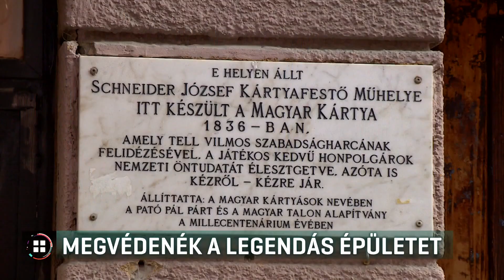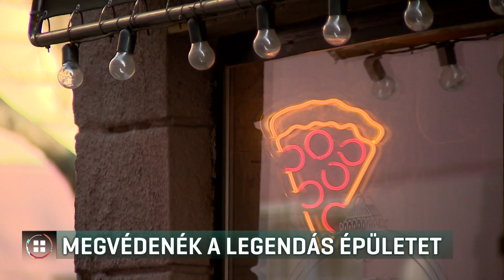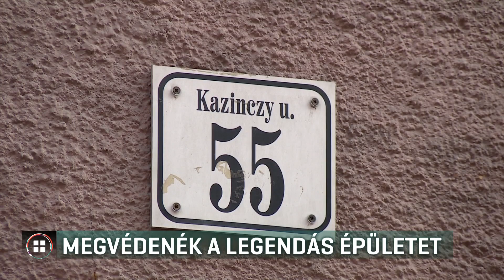Megvédenék a legendás Wichmann-kocsma épületét 21-01-09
Akár a testükkel is megvédenék a legendás Wichmann-kocsma épületét - ezt mondták ma civilek a budapesti bulinegyedben, ahol egy tervezett szállodaépítéssel szerintük a belváros pótolhatatlan értékei vesznének el. Itt készült például az első magyar kártya. A kerület DK-s polgármestere szerint nincs beleszólásuk abba, hogy milyen épületeket emelnek a kerületben - ezen viszont jogszabállyal változtatnának.